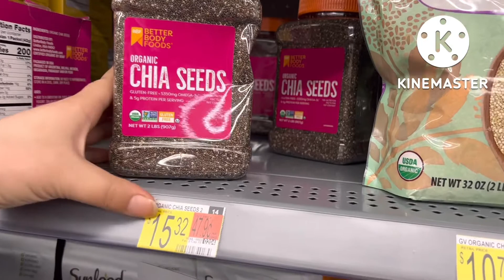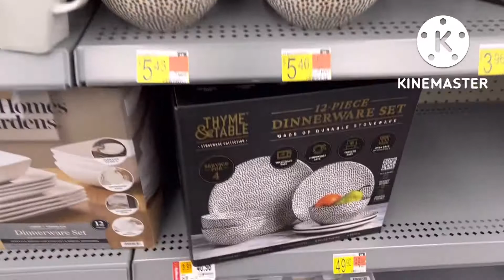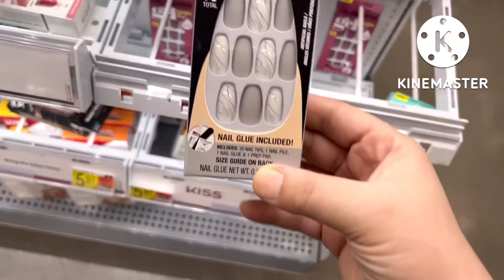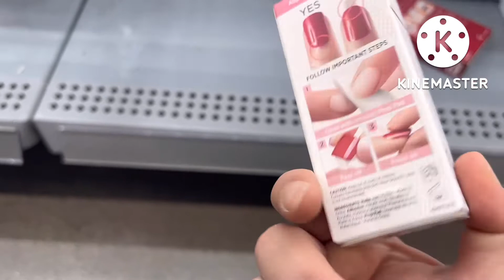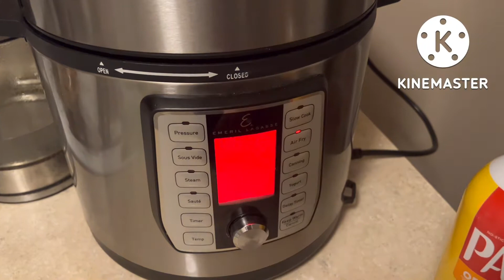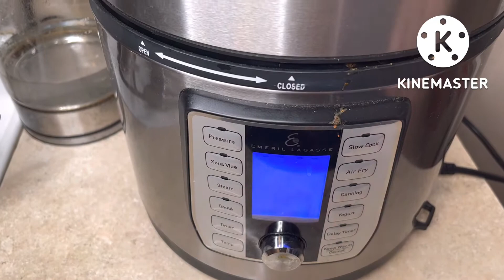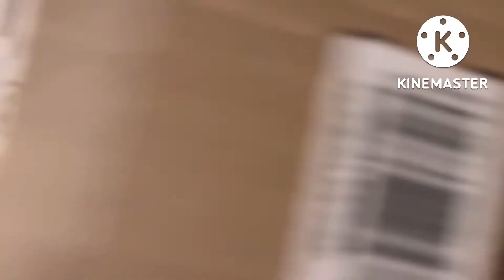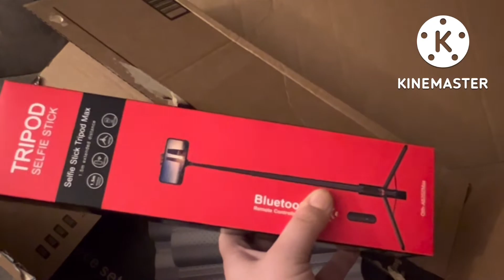مشترياتي من أمازون ودجاج مشوي سهل ماهل ونتيجة روعة جربوه وردو عليا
سلام بنات كيدايرين لاباس نتمنى تكونو بيخير وعلى خير حبيابي اليوتيوب دجاج دجاج_مشوي دجاج مشوي